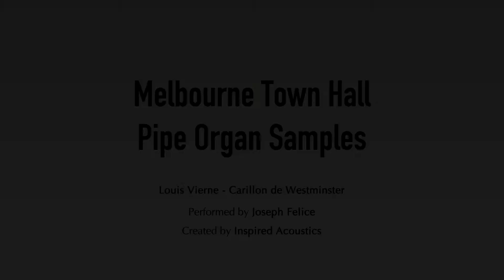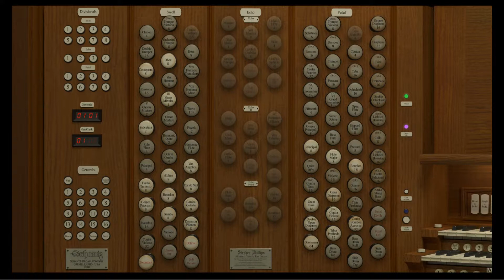L. Vierne - Carillon de Westminster - Melbourne Town Hall Pipe Organ Samples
Louis Vierne - Carillon de Westminster Performed by Joseph Felice on Melbourne Town Hall Pipe Organ Samples. This virtual pipe organ sample set was created by Inspired Acoustics. Reverberation: out-of-the-box.